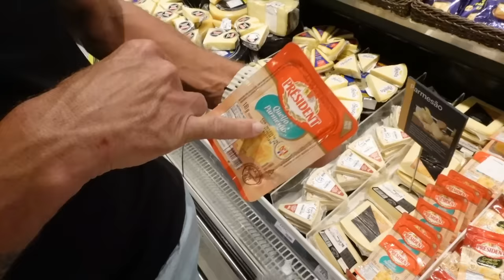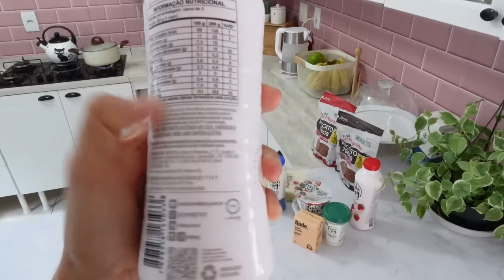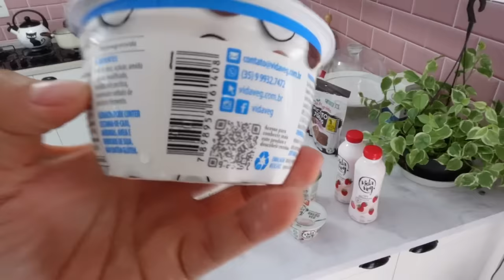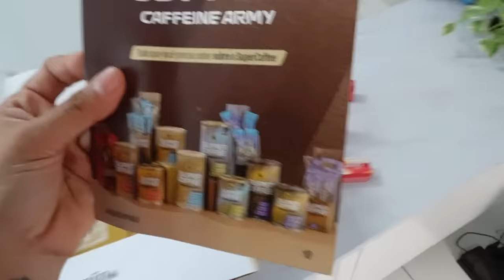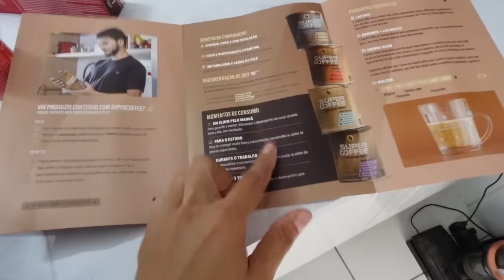Um carro cheio já foi embora! Todas essas mudanças são necessárias, reta final para irmos embora